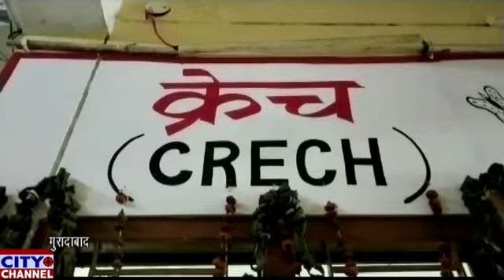विकास भवन में बना शिशु ग्रह केंद्र महिला कर्मचारियों के बच्चे करेंगे आराम, मनोरंजन की की गईव्यवस्था